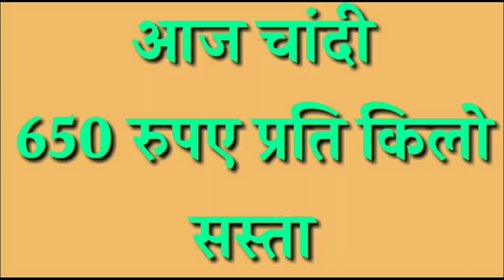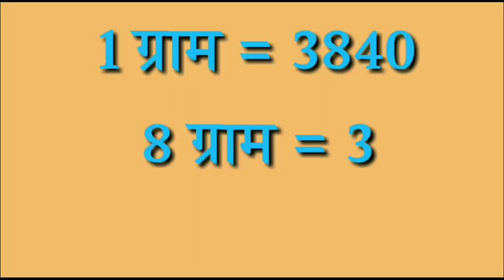17 नवम्बर 2019 aaj ka Sone ka bhav ll today gold price ll gold rate today ll sone ka bhav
Amezon festival sell 👇👇👇
17 नवम्बर 2019 सोना चांदी के भाव| Today Gold Rate India| Gold Rates| Aaj Sona Chandi Ka bhav

October 2019 gold price सोना के भाव | Today Gold Rate | India gold Rates | Chandi Ka Bhav Aaj | Aaj Sona Chandi Ke Bhav,
Topics:- Gold-Silver,
22 & 24 Carat gold rate,
22 & 24 Carat gold bhav,
Silver prices,
Trending,
Sasta sona,
Gold price,
Trending,
Aaj ka rate,
Gold price,
10 gram aaj sone ka bhav Kitana h,
1 tola gold ka bhav,
1 tole ka rate,
1 kilo chandi ka rate,
10gm gold ki kimat,
10 gram gold ki rate,
1 kg chandi ka rate,
1 kg chandi ka bhav,
1 kilogram chandi ka rate,
22ct gold price today,
1 gram gold rate in India today,
sone chandi ka bhav kya h